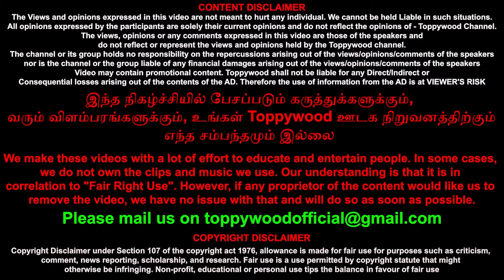Herbal Traditional Health Drink of Madurai in Chennai [PARUTHI PAAL] Anand Show | Food Review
Herbal Traditional Health Drink of Madurai in Chennai [PARUTHI PAAL] Anand Show | Food Review - Toppywood
Food Shop Details
Shop Name – Madurai Paruthi Paal Kadai
Video Summary
PARUTHI PAAL is a famous drink in Madurai – it is prepared with ginger – palm sugar. PARUTHI PAAL is served hot – and always yummy
Reach me – If you have any doubts – assistance in creating the Youtube channel – In youtube Gadgets - System configuration – Happy to help you as a Fellow Youtube creator
To publish your Videos contents - Short Films - Ganna Songs - Advertisement - Promotion of brands & Collaboration – Reach us - Its completely Free – Free - Free
Media persons & Journalist & VJ – Editor – Content writer are welcome to promote your ideas & content and travel in our mission
About Toppywood – Anand Show
Toppywood was founded by Anand – Makes this as your Top of your Entertainment  – Entertaining the People in all aspects is our Primary Motive